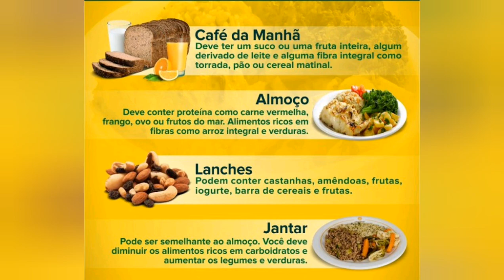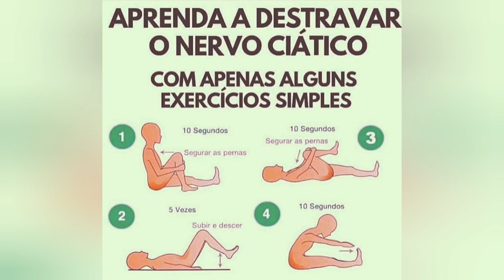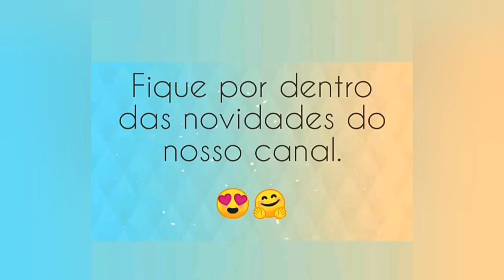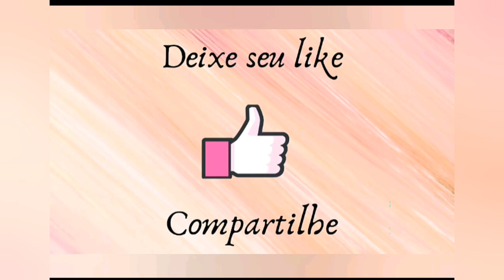Vamos ser saudáveis/ Dicas de Saúde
Olá, tudo bem? Eu sou a Luma do canal gira pig

Grande beijo e fiquem com Deus

Trago hoje mais dicas saudáveis para você utilizar no seu dia a dia, junto com uma boa alimentação você vai chegar ao seu objetivo.

Não esqueça de caminhar pelo menos 30 minutos 3 x por semana.

E de beber muita água para o bom funcionamento do organismo.